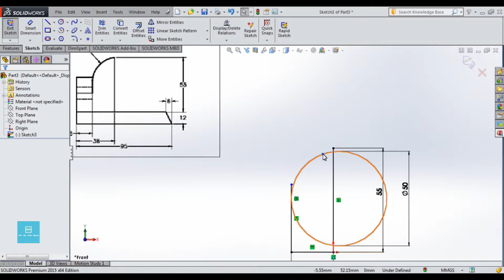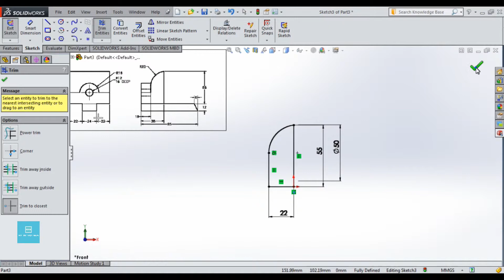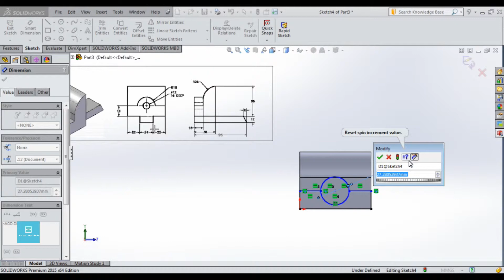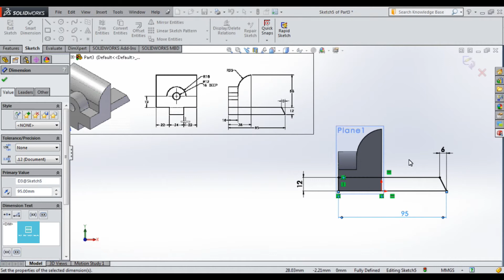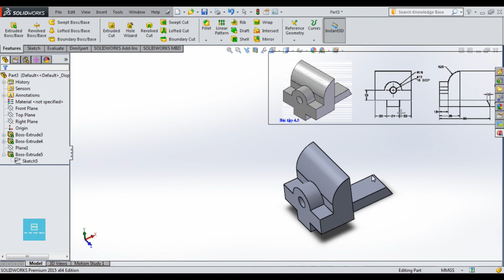Bài Tập Thực Hành Solidworks Số 16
Nếu các bạn có bất cứ câu hỏi nào hãy commen nha.